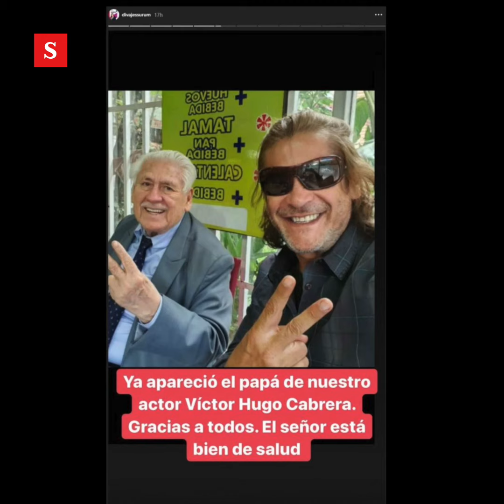Solucionado el misterio del papá de Víctor Hugo Cabrera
Temas relacionados: